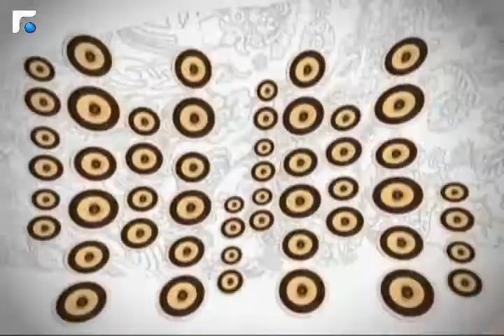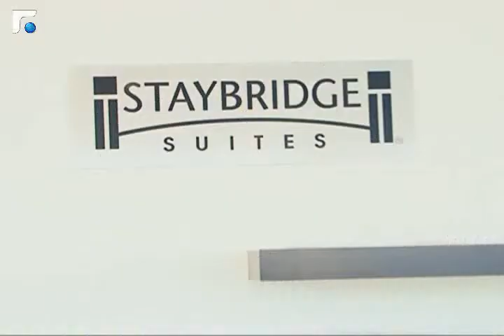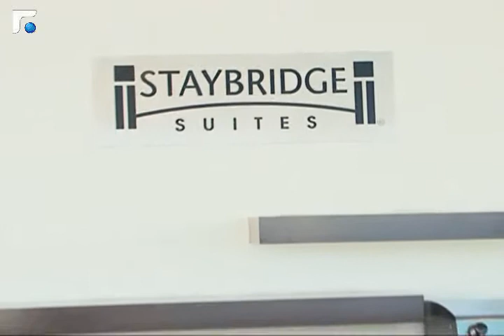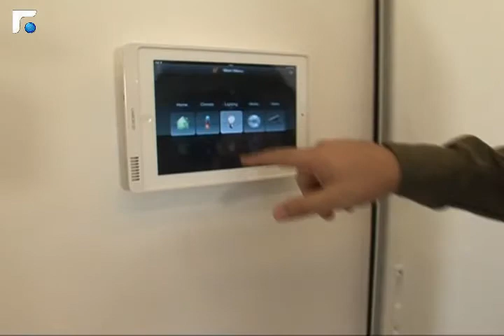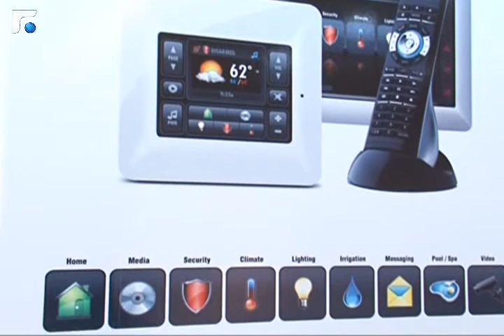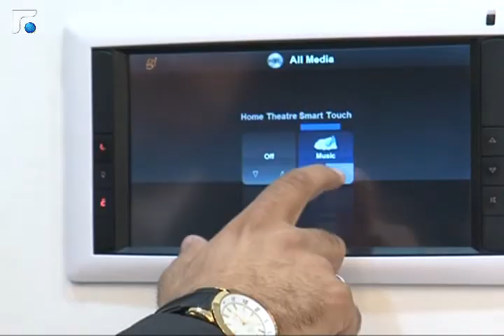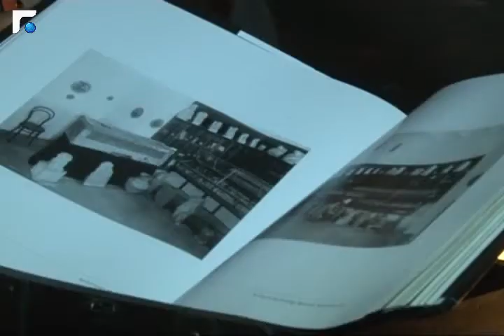Agenda 26/11/2013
Uploaded Thursday at Noon